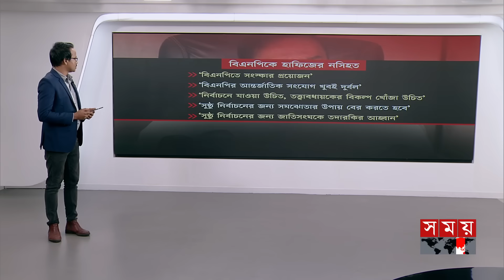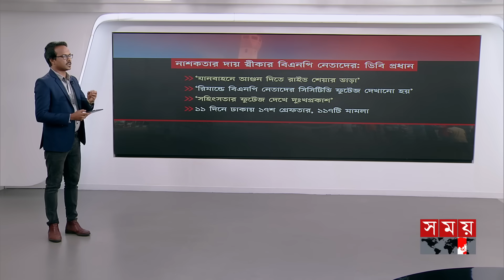রাজনীতিতে ভাঙা-গড়া, লাভ-ক্ষতি | Awami League | BNP Blockade | Somoy News Analysis | Rizvi | Somoy TV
Somoy TV: t.ly/Se1z
Somoy TV Bulletin: t.ly/iqIq
Somoy Entertainment: t.ly/3dWC
Somoy Sports: t.ly/iASp
SOMOY TV ISLAMIC: t.ly/zU6a

Somoynews.tv: t.ly/Y7ab
খেলার সময়: t.ly/xJ5H
সময়ের গল্প: t.ly/EW3M
এ সময়ের বাণিজ্য : t.ly/m3ir

Groups:
Somoy TV (Official)✅: t.ly/ajiO
Somoy Entertainment✅: t.ly/8CLh
Somoy Business✅: t.ly/4xaJ